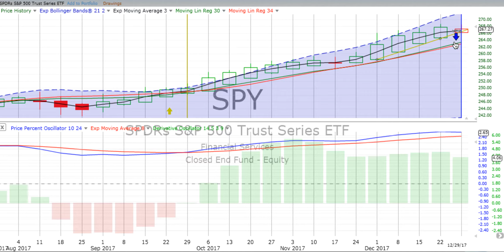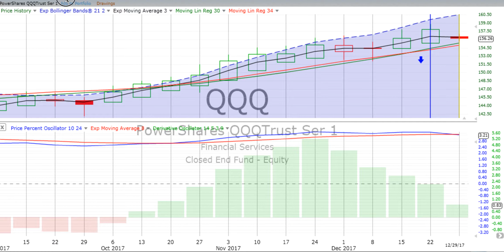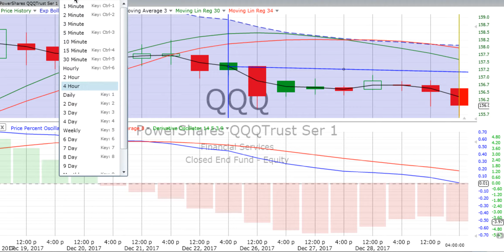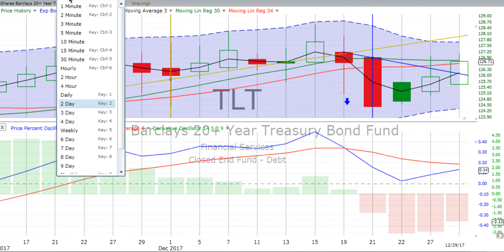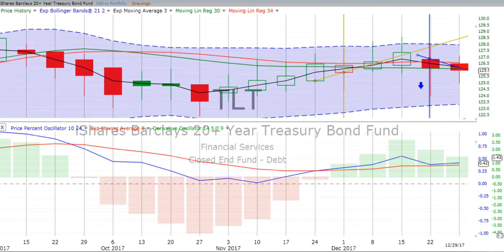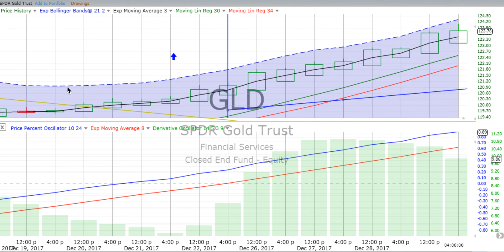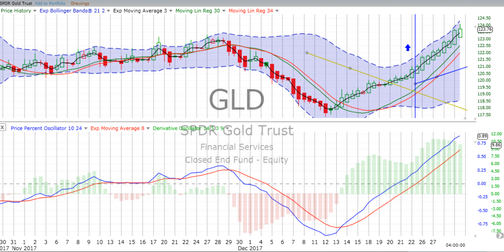Tuesday, January 2, 2018, Comprehensive Stock Trading Review & Forecast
Here are our comprehensive stock trading chart reviews and forecasts of the S&P 500, the NASDAQ 100, Bonds and Gold. At ChartingWealth.com we urge you to "Follow the charts, NOT the noise!”

Do you have the link to our stock trading chart layout? If not, FIRST go to FreeStockCharts.com. REGISTER and set up a FREE account. Next, OPEN up the charts and CLICK this link to our most up-to-date layout Last, SAVE the layout under File, Save As. Now you have it!

Have you watched our 15 minute “How to Read a Stock Chart” video? If you are serious about investing in stocks, this is a "must watch” training. Here’s the link to the FREE, exclusive video

Our simple stock trading chart reviews and analysis can help identify support and resistance levels.  These levels are usually marked by periods of congestion within the trading range where prices move within a confined area for an extended period of time.  This limited movement tells us that the forces of supply and demand are deadlocked. When prices move out of the trading range, it signals that either supply or demand has the upper hand. If prices move above the upper band of the trading range, demand is winning. If prices move below the lower band, supply is winning.

Technical analysts view the market to be 80 percent psychological and 20 percent logical. Fundamental analysts consider the market to be just the opposite – 20 percent psychological and 80 percent logical. Psychological or logical is open for debate, but there is no questioning the current price of a stock, index, commodity, ETF or option.

Price is available for all to see and no one can doubt its legitimacy. The price set by the market and it reflects the sum knowledge of all participants. These participants have considered and discounted all available information and settled on a price to buy or sell. The price shows the forces of supply and demand at work. By examining price action to determine which force is prevailing, technical analysis focuses directly on the bottom line: What is the price? Where has it been? Where is it going?

Even though there are some universal principles and rules that can be applied, it must be remembered that technical analysis is more an art form than a science.  As an art form, it is subject to interpretation, but it is flexible in its approach. Each investor should use only the techniques that suit his/her style. Developing a style takes time, effort and dedication. The best news of all is the rewards can be significant.

We post timeless knowledge, along with our daily stock chart reviews that will educate and empower you to become a fearless and accomplished investor!